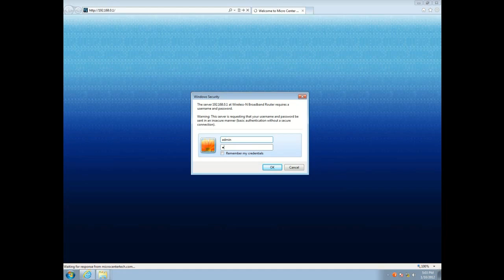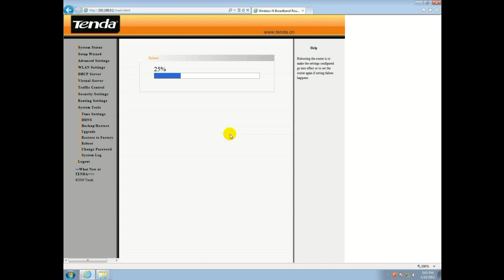Tech Support: How to restore a Tenda router to factory settings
Micro Center Tech Support shows you how to restore a Tenda router to factory settings.